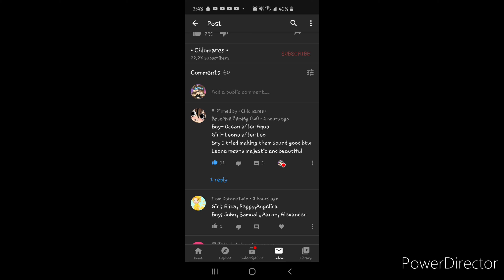the girl thought to be emotionless who just needed love gacha life series part 5